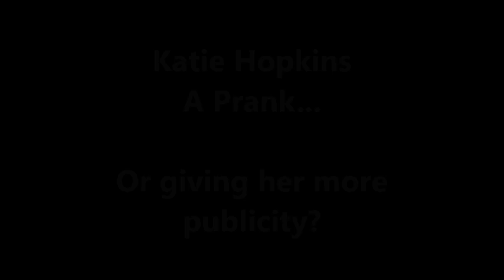Katie Hopkins Prank FAILED Josh Pieters! Here's why it TOTALLY BACKFIRED...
Katie Hopkins Prank - FAILED! Here's why...